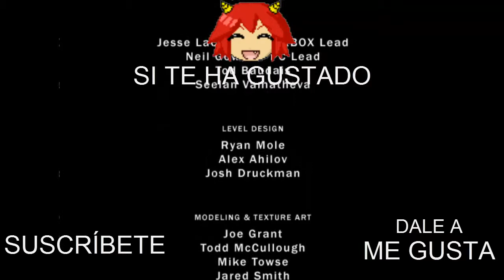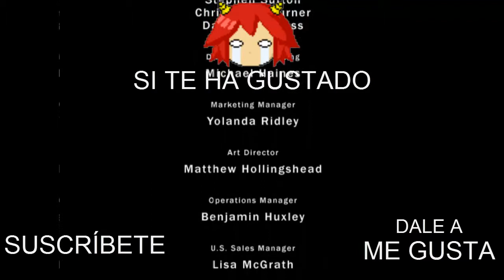Desesperada por bañarme |Cap.12| Land of the Dead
Y talalín talalón el juegos de los zombis llegó a su fín.
Like si hoy vais a  bañaros con el agua hasta arriba, bien calentita y hasta los topes de espuma